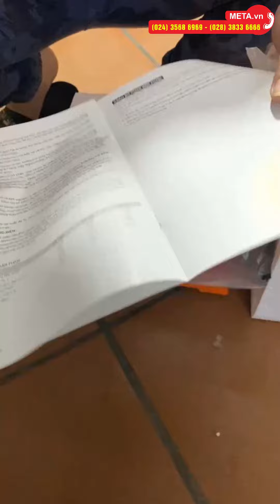Unbox máy mài hai đá Gomes GB250 | META.vn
✅ Thông tin chi tiết và link đặt mua máy mài hai đá Gomes GB250 tại

Tổng quan về máy mài hai đá Gomes GB250:
- Máy mài hai đá Gomes GB250 được làm từ chất liệu cao cấp, máy hỗ trợ thực hiện mài những vật liệu bằng kim loại cứng như sắt, thép, nhôm,...
- Máy mài 2 đầu Gomes GB250 hoạt động với công suất lên đến 250W, mô tơ dây đồng cho khả năng hoạt động liên tục trong thời gian dài mà không bị giảm tác dụng.
- Tốc độ không tải đạt 2.950 vòng/phút, cung cấp khả năng hoạt động mạnh mẽ.
✔️Xem thêm các sản phẩm khác tại:
❤ Đăng ký theo dõi kênh để cập nhật video mới nhất: